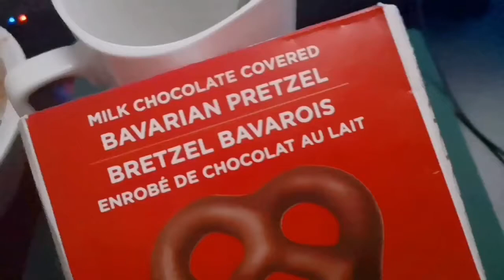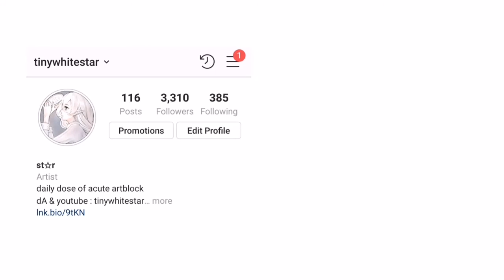thank you for this godiva